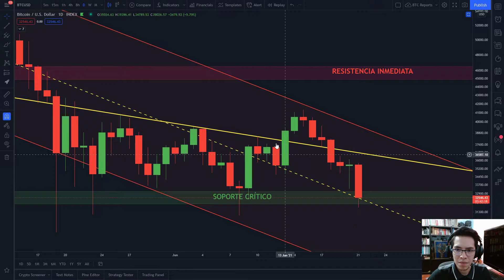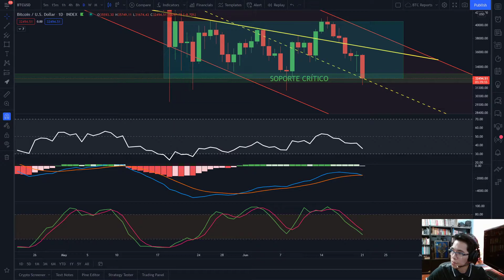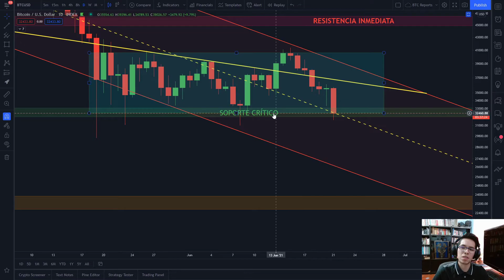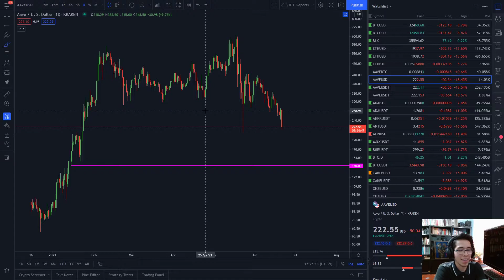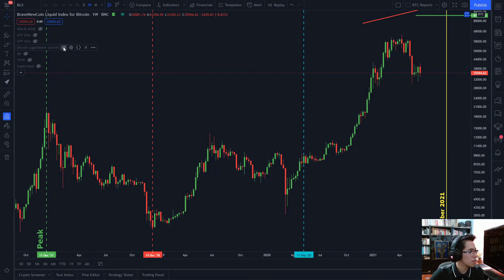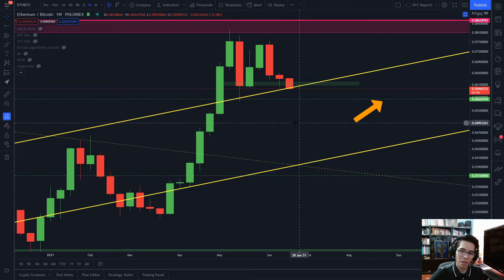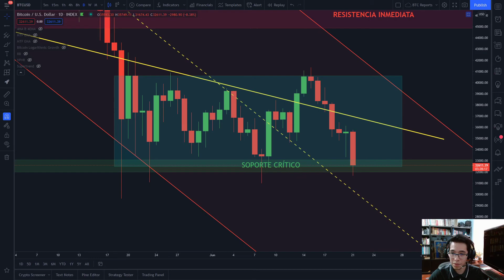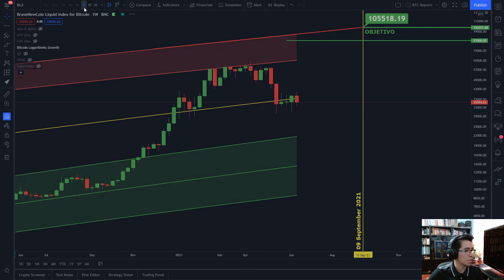Monday Technical Analysis BTC & ETH